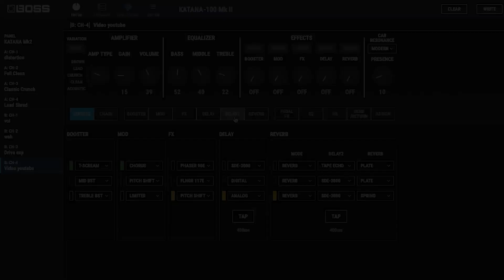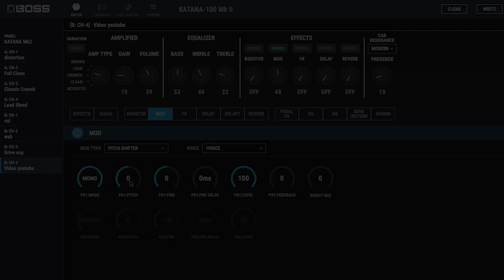Pitch Shifter Boss Katana MKII - Rodrigo Mellegari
Nesse vídeo demonstro como alterar a afinação da guitarra através do Pitch Shifter do Boss Katana MKII utilizando o Boss Tone Studio. Espero que vocês curtam.